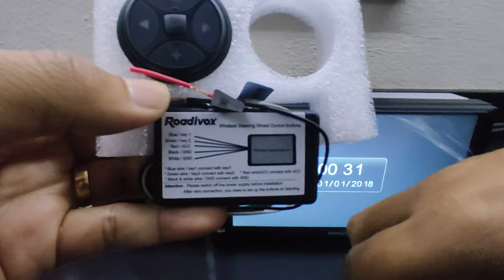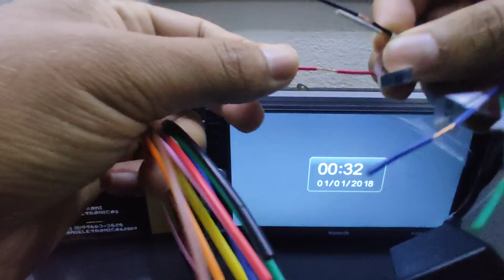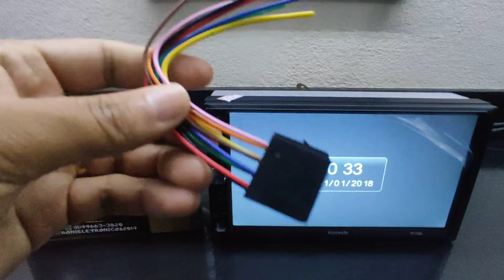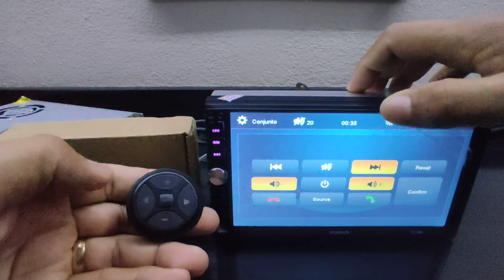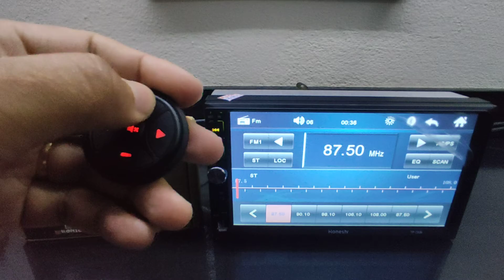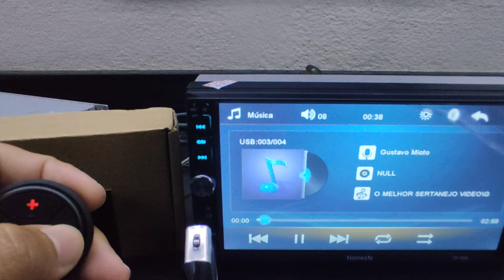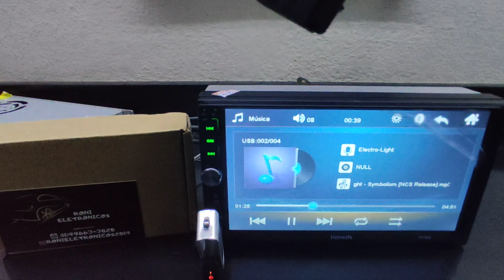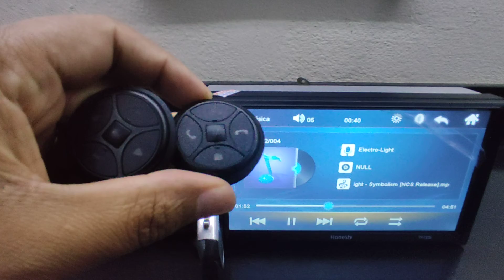CONTROLE DE VOLANTE UNIVERSAL PARA QUALQUER CENTRAL MULTIMÍDIA